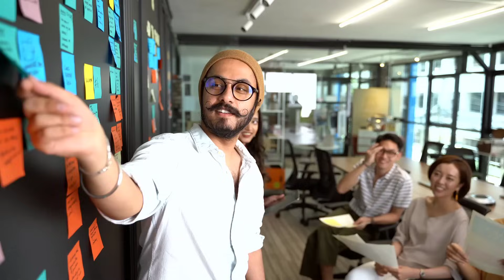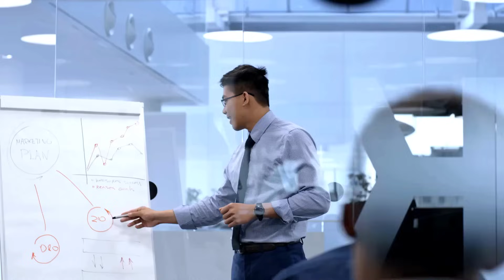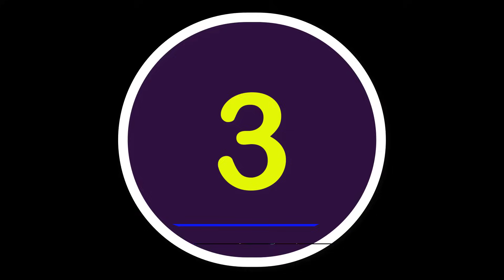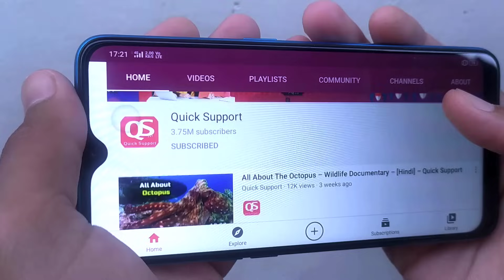How to Improve Communication Skills? – [Hindi] – Quick Support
How to Improve Communication Skills? – [Hindi] – Quick Support. आप भी चाहते होंगे कि आपकी कम्युनिकेशन स्किल्स भी स्ट्रॉन्ग बन जाए इसलिए आपकी हेल्प करने के लिए और आपकी पर्सनॅलिटी को एन्हांस करने के लिए क्विक सपोर्ट ये वीडियो लेकर आया है जिसे देखने के बाद आप अपनी कम्युनिकेशन स्किल्स को स्ट्रॉन्ग करने के लिए सही ट्रैक पर वर्क करना शुरू कर देंगे इसलिए वीडियो को फुर्सत से पूरा जरूर देखिए।